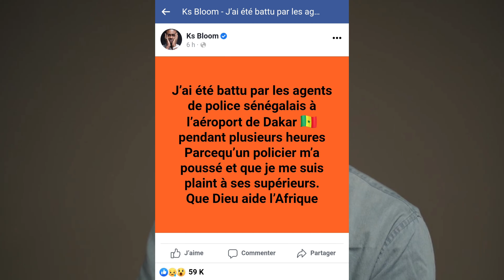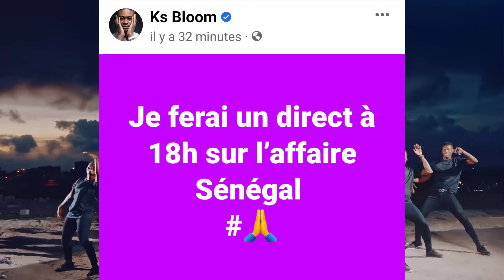KS BLOOM A ÉTÉ AGRESSÉ AU SÉNÉGAL PAR LES AGENTS DE POLICE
Les artistes Ivoiriens sont la cible de plusieurs attaques à l’étranger. Après son incident du Cameroun, l’artiste ivoirien KS bloom est au cœur d’une nouvelle attaque mais cette fois au Sénégal.
C’est dans une publication faite sur sa page Facebook que l’artiste a rendu la nouvelle publique. De passage au Sénégal pour probablement des raisons professionnelles, le Primud d’or 2022 a été agressé par un agent de police sénégalais.